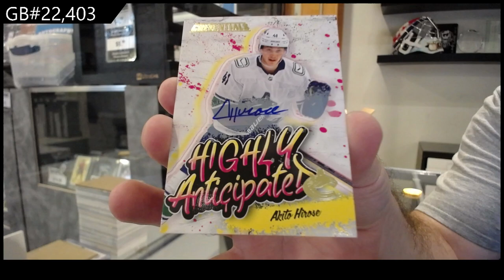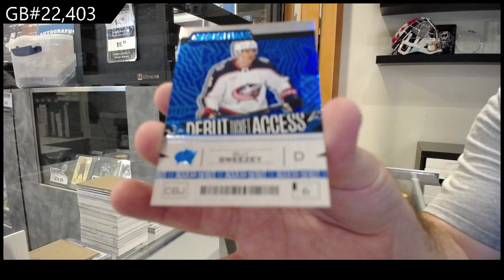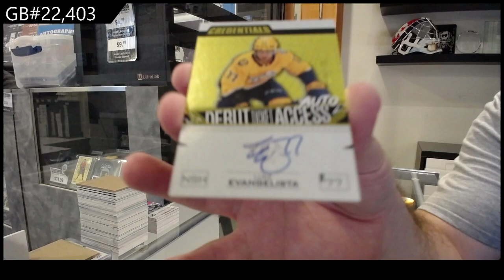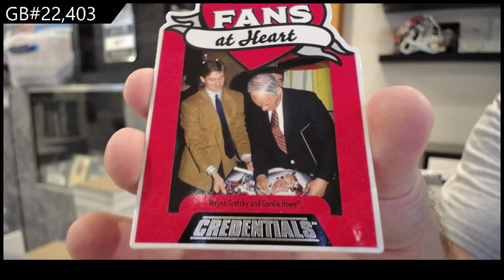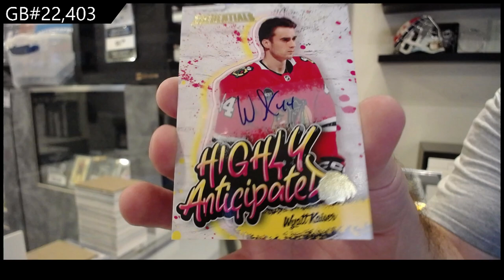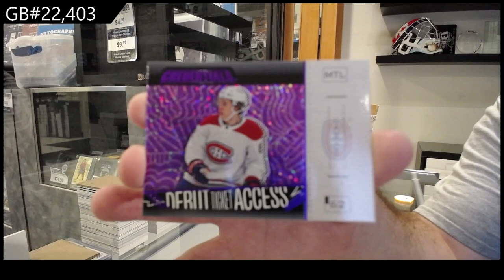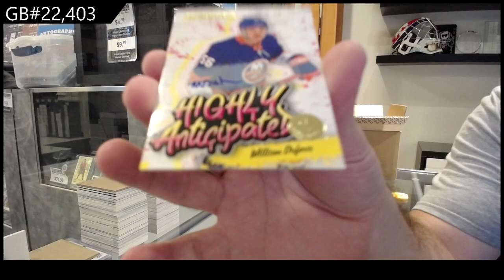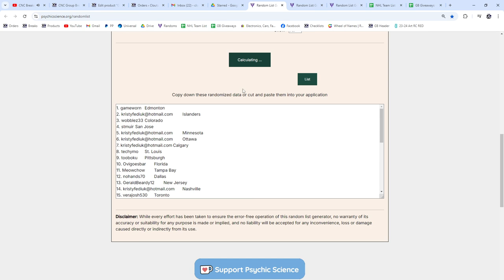2023-24 Upper Deck Credentials Hockey 10 Box Case Break - CNC GB #22,403